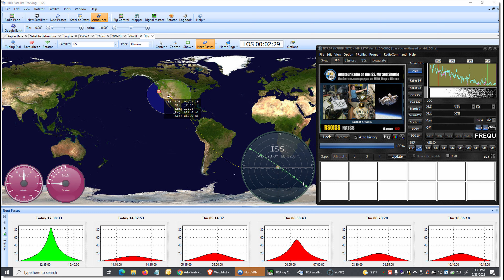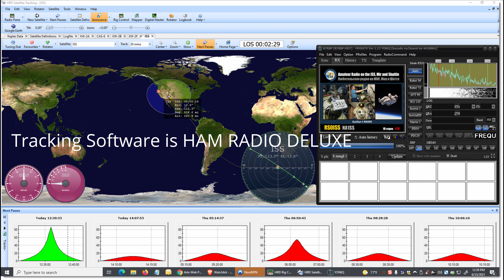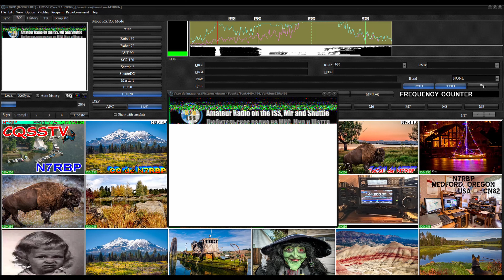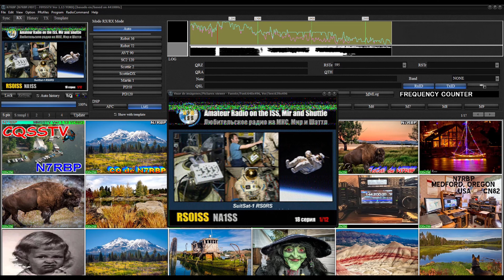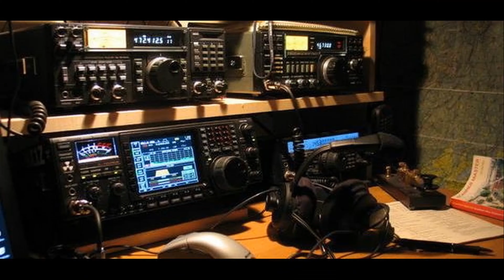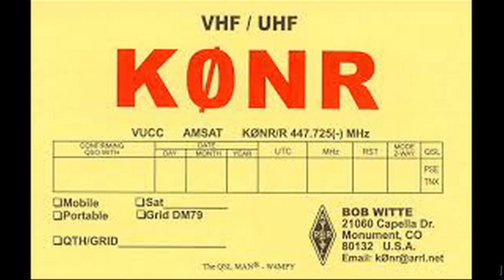Receiving Slow Scan TV from the International Space Station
Receiving Slow Scan TV (SSTV) from the International Space Station (ISS)